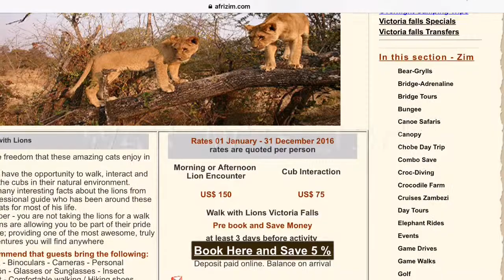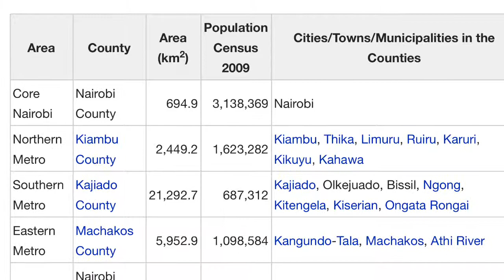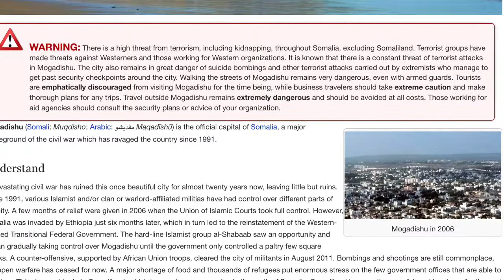Victoria Sciaretta's African Vacation